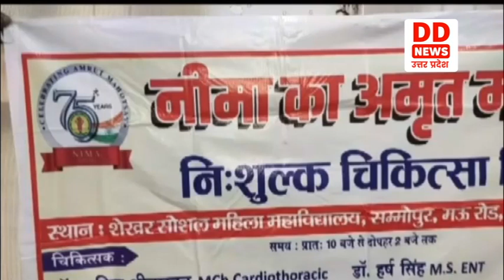AZAMGARH में निःशुल्क चिकित्सा शिविर का किया गया आयोजन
आज़मगढ़ में नेशनल इंटीग्रेटेड मेडिकल एसोसिएशन नीमा और अन्य स्वास्थ्य संस्थाओं के तत्वाधान में अमृत महोत्सव के तहत निःशुल्क चिकित्सा शिविर का आयोजन किया गया। जिसमें मरीजों के निशुल्क इलाज के साथ ही उन्हें निशुल्क दवा आदि का वितरण भी किया गया। चिकित्सा शिविर में जनपद के बाहर से आये वरिष्ठ हृदय रोग, अस्थि रोग, मधुमेह रोग, कैंसर रोग तथा नाक-कान-गला रोग से जुड़े चिकित्सकों ने पीड़ितों का इलाज किया। आजमगढ़ जनपद के नीमा संगठन के अध्यक्ष डॉ डी डी सिंह ने बताया कि आजादी के अमृत महोत्सव के तहत नीमा संगठन निरन्तर एक वर्ष तक जनता के हितार्थ विभिन्न प्रकार के कार्यक्रमों का आयोजन करेगा। जिसमें स्वास्थ्य सेवाएं लोगों को निशुल्क दी जाएंगी।